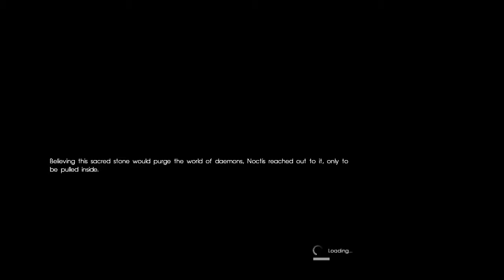Final Fantasy XV Chap. 13 - Redemption pt6